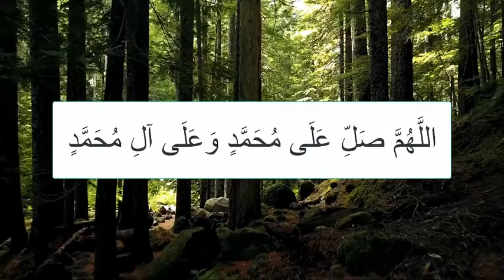8 June 2021